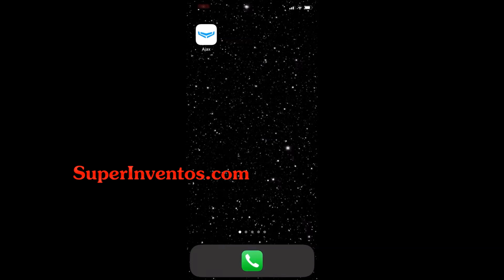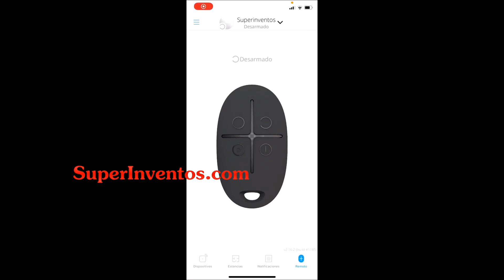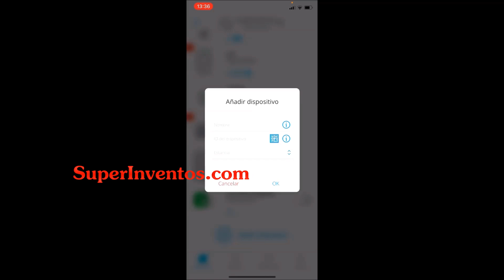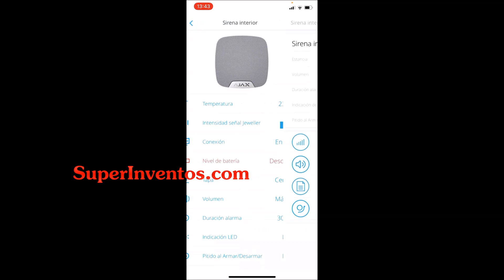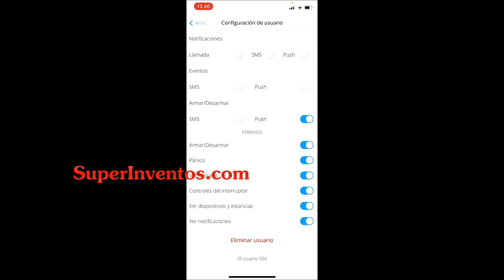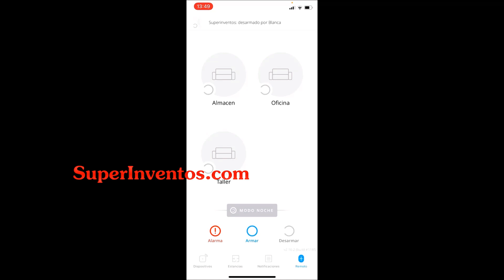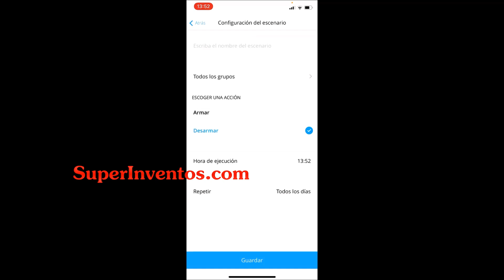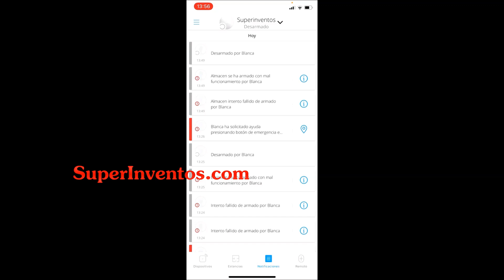Aplicación móvil AJAX System // SuperInventos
Demo aplicación móvil del sistema de alarma Ajax, AJAX SYSTEM.

Ajax System es una app gratuita para smartphone, disponible tanto para iOS como Android. Permite configurar todos los parámetros del sistema de alarma Ajax, activarlo y desactivarlo, dar de alta usuarios, gestionar los permisos y añadir diferentes complementos inalámbricos.

CONTACTO
INTPLUS SL, B41426073
calle Ciaurriz 142. 1º B
41927 - Mairena del Aljarafe
Sevilla - España.